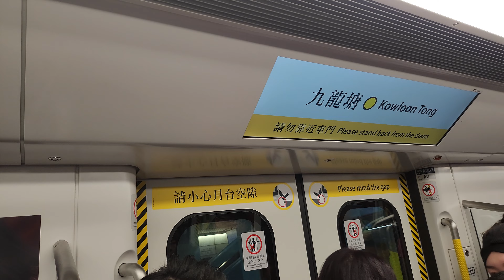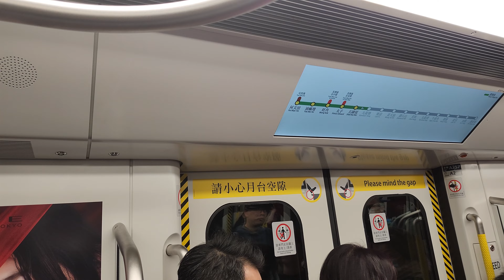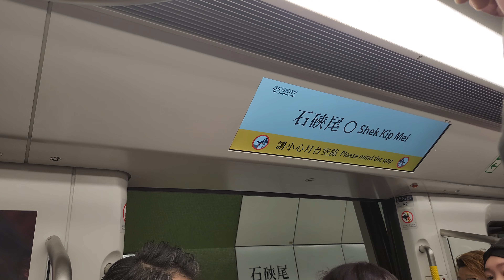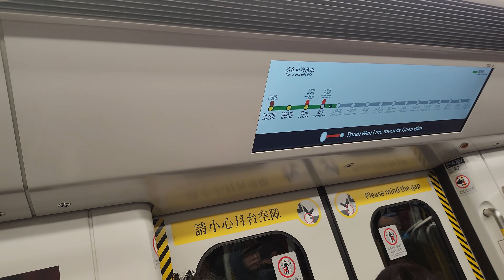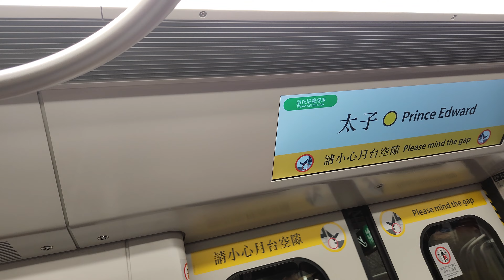KTL Q-Train A757/A758 石硤尾➡️太子